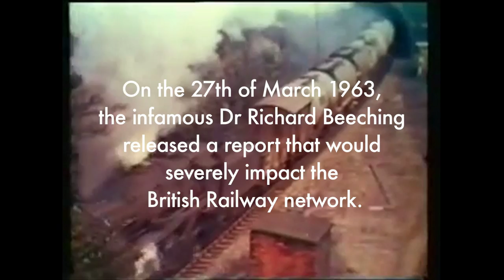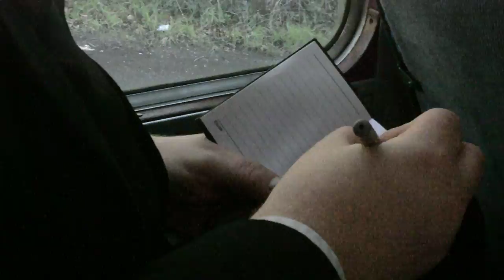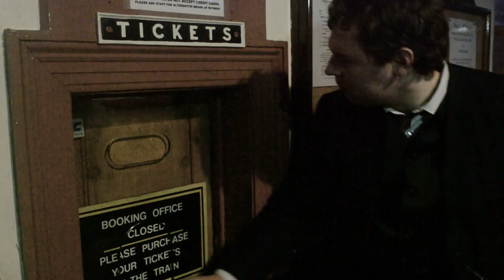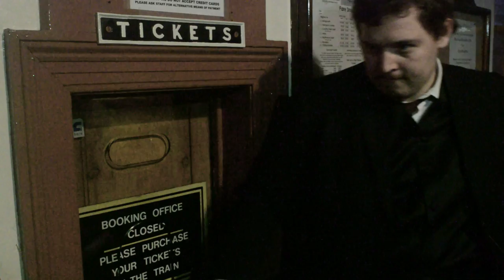End of the Line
This film follows an inspector during the 1963 Beeching Cuts. We see him going through the process of evaluating his local railway. A place where he has grown up due to local connections.

Starring:
Jonathon Newhouse

NewhouseFilm2016